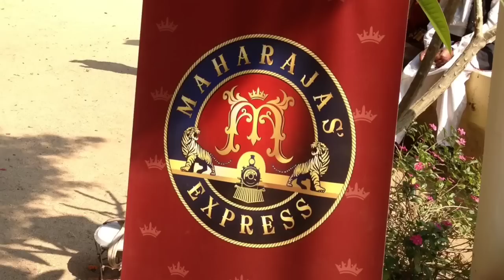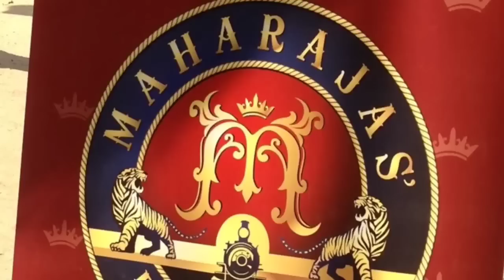Balasinor Garden Palace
Heritage Hotel
Royal Lunch with Live Entertainment for Guests.